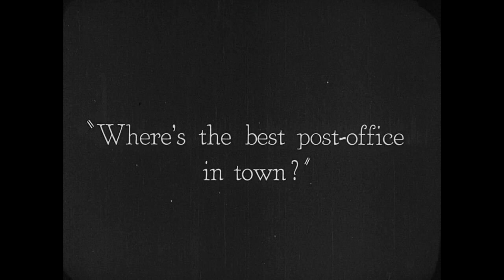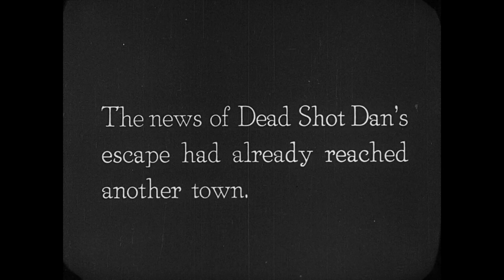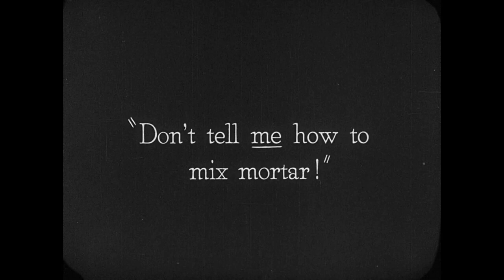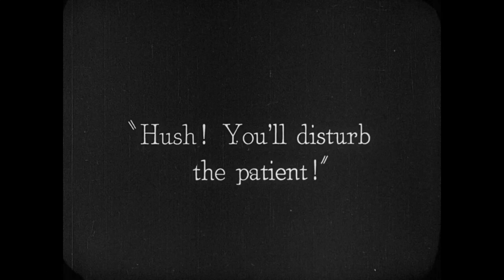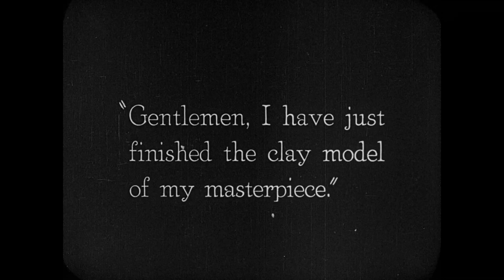The Goat (1921) - Buster Keaton Comedies - Full HD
The Goat is a 1921 American silent two-reel comedy written, directed by, and starring Buster Keaton. It contains one of Keaton’s most memorable images where a speeding train approaches the camera and stops with a close-up of Keaton sitting on the front.

Keaton’s character mistakenly waits in line for bread behind two motionless mannequins. He then peers through a police station window as a murderer named “Dead Shot Dan” poses for a mugshot, but the lens is blocked by Dan’s cap. When the photographer looks away, Dan slyly snaps a picture of Keaton instead.

Later, Keaton ends up with a smoking gun after a police chief is ambushed by a gangster, making him appear the culprit. As Keaton runs from the persistent chief, he inadvertently wreaks havoc around town. The Goat showcases Keaton’s talent for physical comedy and finding himself in the wrong place at the wrong time.